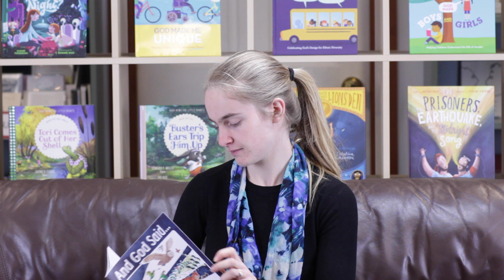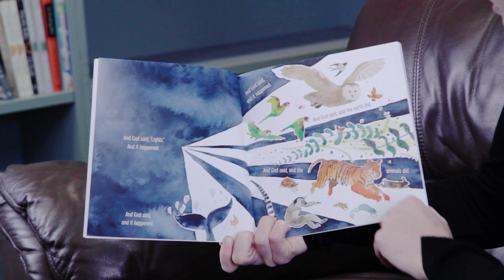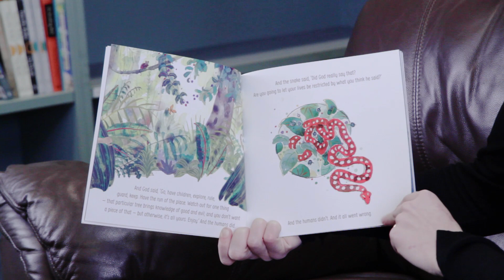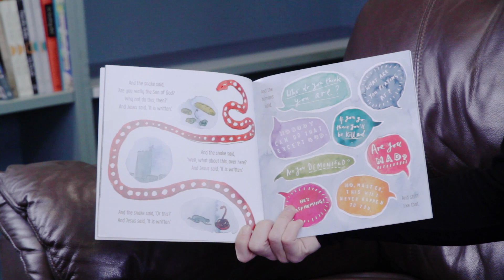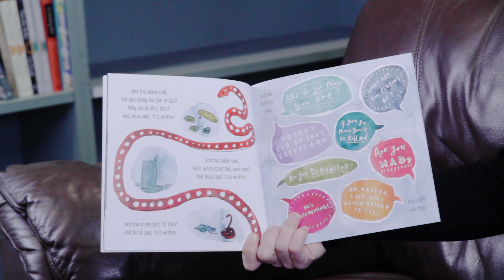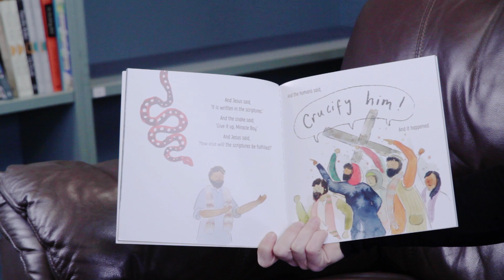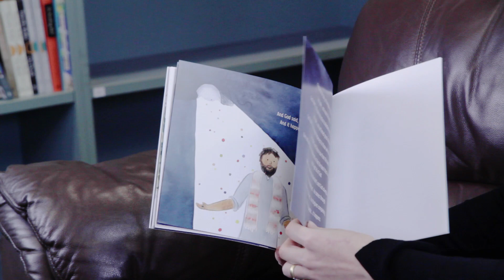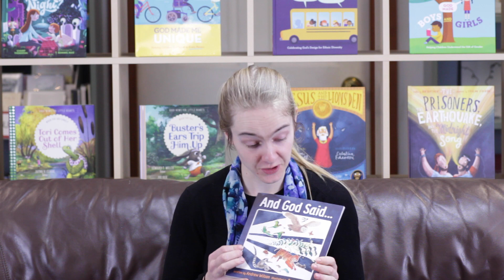Storytime with Sarah: And God Said (Andrew Wilson & Rosie Dexter)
For Storytime with Sarah this week, join in for a reading of "And God Said" by Andrew Wilson and illustrated by Rosie Dexter from 10Publishing.